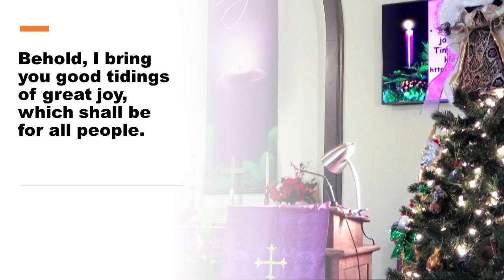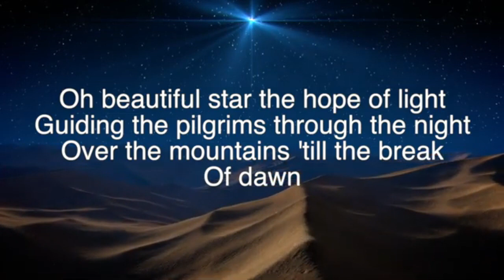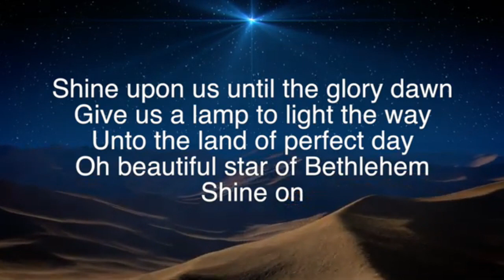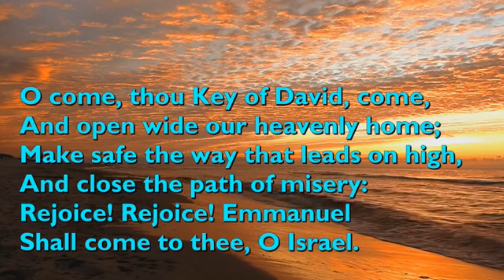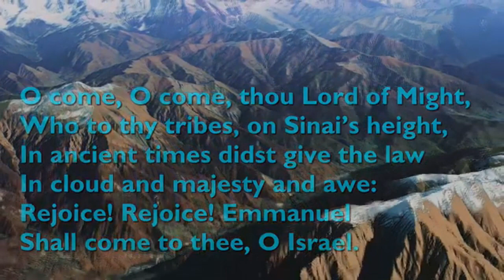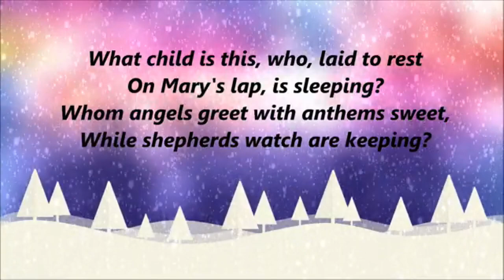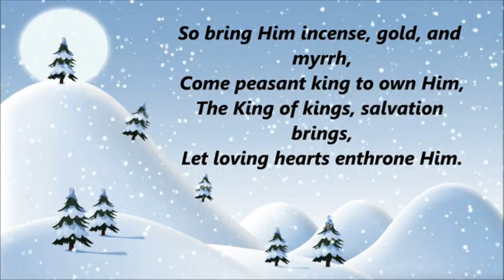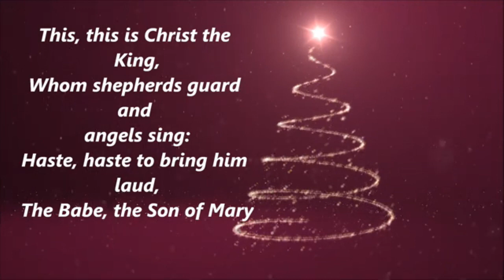The Great ADVENTure: The Adventure Continues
Merry Christmas! Celebrate the Savior's birth with us!